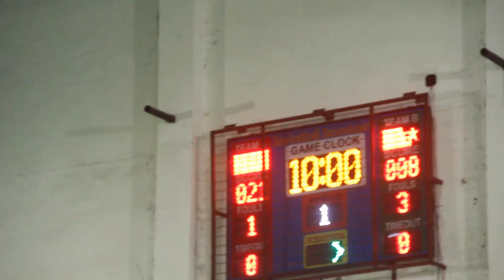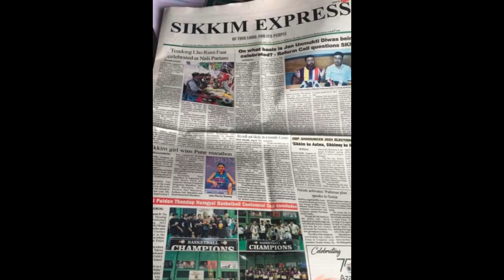Inter school Girls Finals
Chogyal Palden Thondup Namgyal Centennial Cup -2022